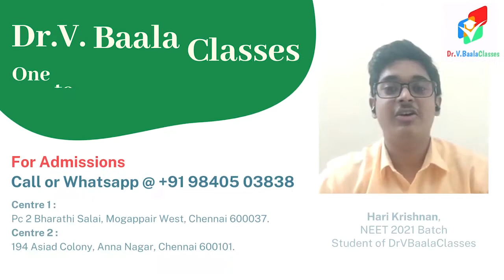Dr V Baala Classes | Coaching Methods Explained | NEET Special Training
Address -
Centre 1 :
Pc 2 Bharathi Salai, Mogappair West, Chennai 600037.
Centre 2 :
194 Asiad Colony, Anna Nagar, Chennai 600101.

Dr.V.Baala Classes (a school after school hour) were established in the year 2000 by .,M.Sc.,M.Phil.,Ph.D., to provide academic support and high quality education for high school students by giving them One to One Individual Attention. Since then, we have earned the trust and support of our parents and have gained a reputable name as an Exclusive Institute for Medical Cut Off. Till now we have produced more than 3000 Engineers and nearly 300 Doctors.

Features of Dr. V. Baala Classes scoring app:

1) Offline app that requires internet connectivity only to download questions and sync your attempt data
2) Chapter-wise practice sessions with quality questions
3) Solutions and explanations for each question along with list of key concepts
4) Real time feedback to improve your attempt effectiveness
5) Test series of different types which are of the same difficulty level as the actual exam
6) Advanced test analysis and detailed feedback on each test
7) Tips, tricks and strategies to manage time and improve your speed and accuracy
8) Chapter-wise analysis and question-wise analysis to improve on your weak concepts
9) Test-on-test performance analysis to detect your patterns in mistakes